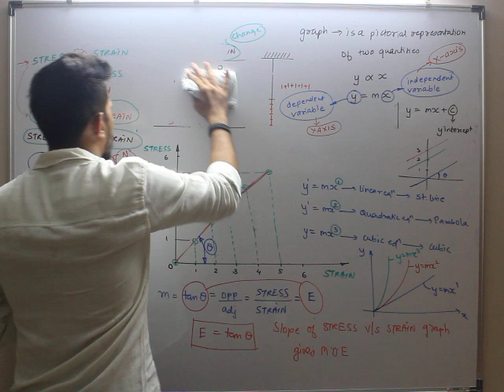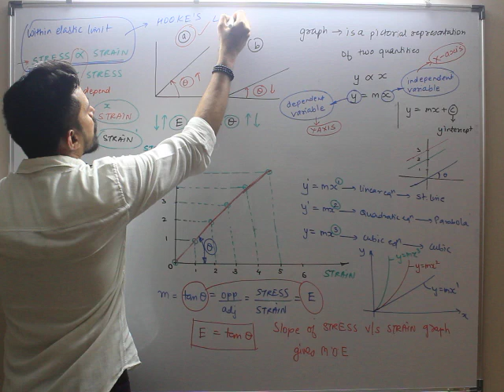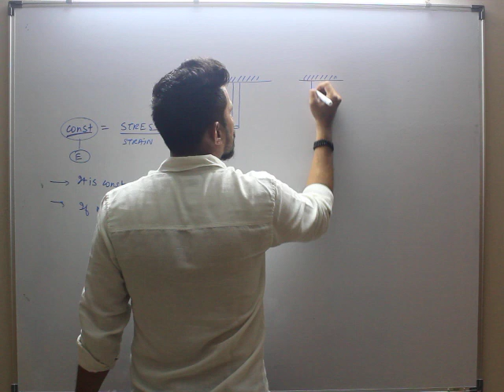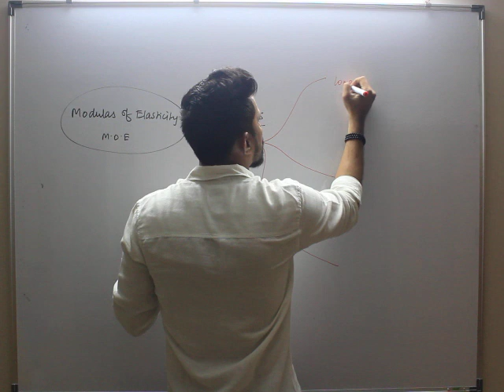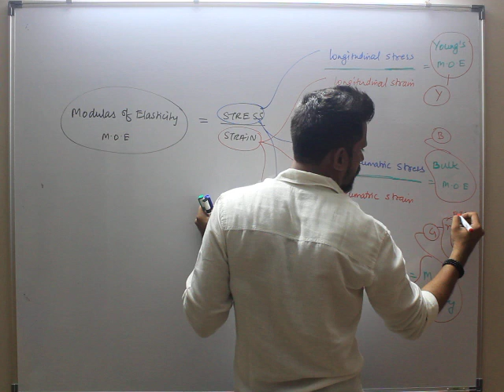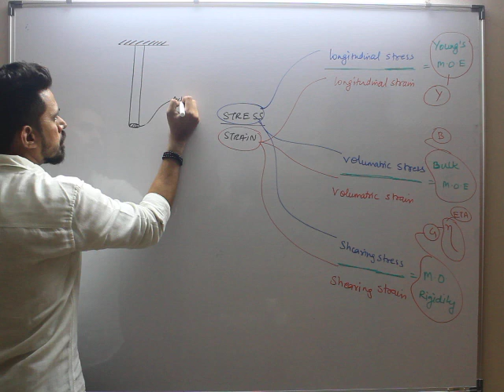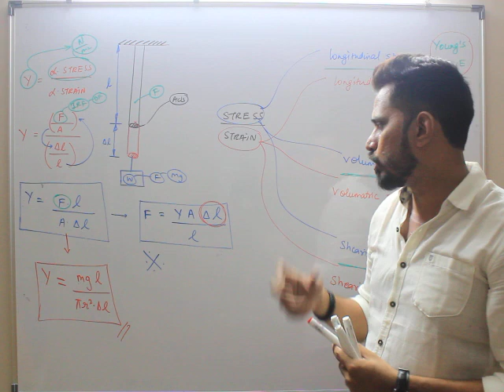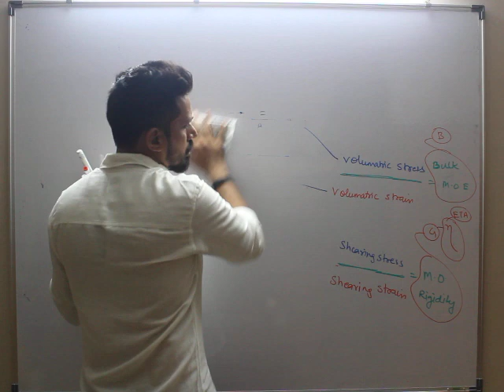Elasticity Lecture No 8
Types of Modulas of Elasticity
1) Young's Modulas of Elasticity
2) Bulk Modulas of Elasticity
3) Modulas of Rigidity